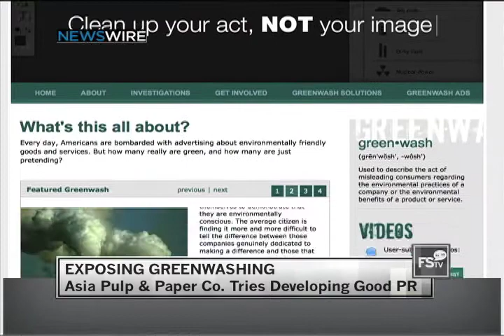Newswire: Exposing Greenwashing: Asia Pulp and Paper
A new advertisement by the world's leading paper company is trying to grow some good pr.
The Asia Pulp & Paper company has released a one-minute ad showing that the company is trying to make up for its destruction of rainforests in Indonesia. The company destroys thousands of miles of rainforest each year and is a leading source of greenhouse gas emissions for Indonesia.